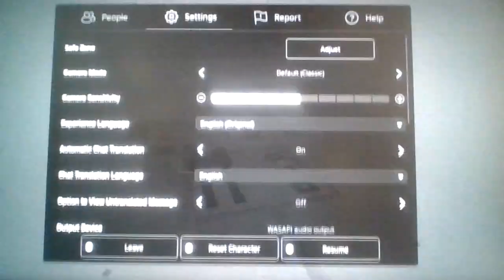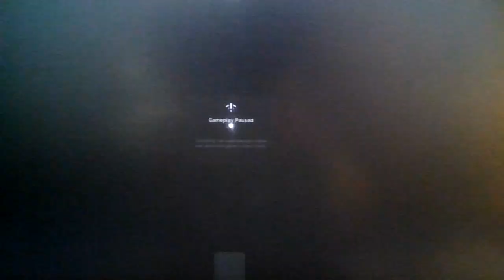Roblox Roach's Area-51 Side Story!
The worst part is...i played this at 3AM... (Not clickbait)